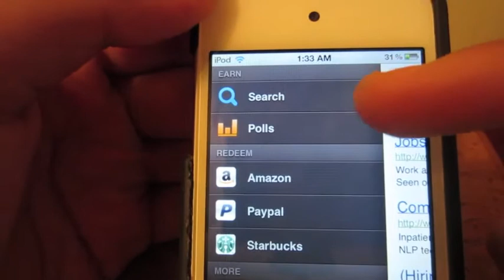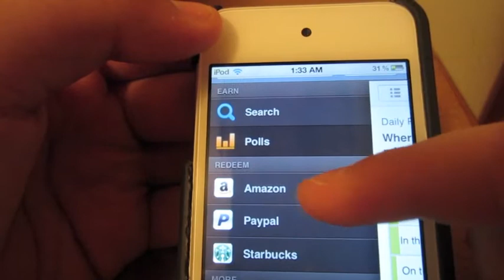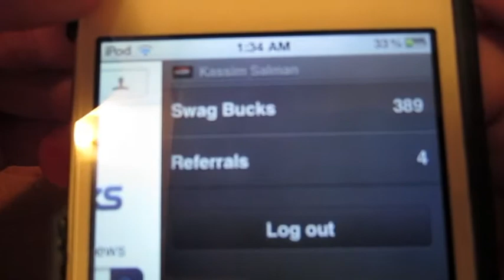REVIEW:swagbucks mobile site for iphone and android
The new Swagbucks.com Mobile Site is here, allowing you to earn and redeem from your Android or iPhone